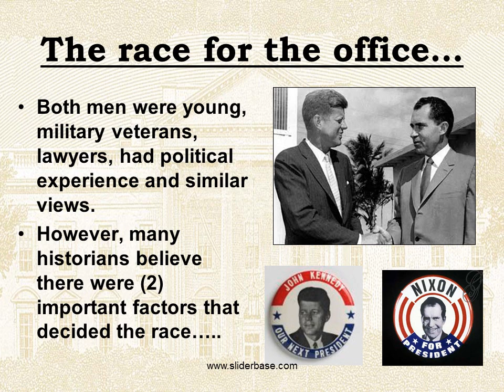Presidential Election 1960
Background……

Richard Nixon
Born 1913 in Yorba Linda, California
Whittier College and Duke Law School
Lt. Commander in US Navy during WW II.
Elected to House in 1946, Senate 1950.
Vice-President under Ike for 8 years

John Kennedy
Born in Brookline, Massachusetts in 1917
Harvard
Lt. in US Navy; Pt109 Commander
Elected to House in 1946, Senate 1952
Published Profiles in Courage 1957 – wins Pulitzer Prize

The race for the office
Both men were young, military veterans, lawyers, had political experience and similar views.
However, many historians believe there were (2) important factors that decided the race…..

Televised Debates
First televised debates in history.
70 million viewers tuned in, more on radio.
The first debate, the telegenic Kennedy won the image battle over Nixon who, recovering from the flu, appeared pale and refused make-up.